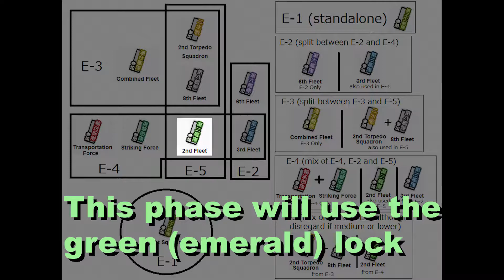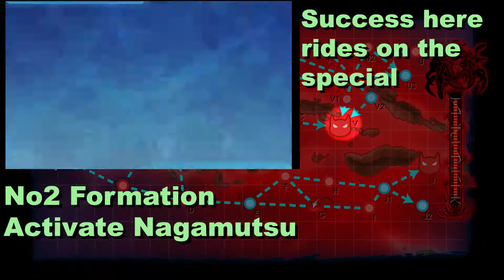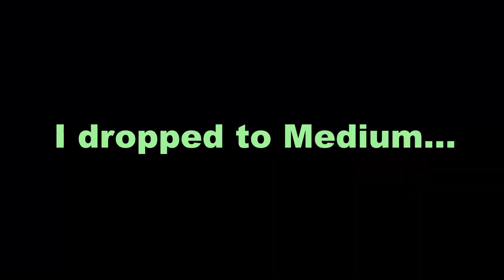KanColle Spring2021 Event: E5 Hard? Phase 2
Who will win? My sanity or a smol crab?